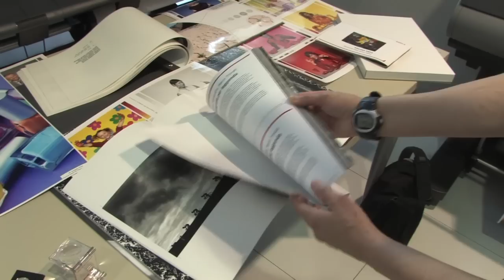VIDEO 7_ Samsung NX10 e obiettivi Pentax_Canon_ Pentax 645D_Sigma firmware.mov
Prova sul campo di vecchi obiettivi Pentax montati sulla nuovissima mirrorless APS-C Samsung NX 10. La strategia Canon per la stampa amatoriale e non solo. In arrivo la medio formato digitale di pentax. Migliorato il firmware delle Sigma DP2 e DP2s.